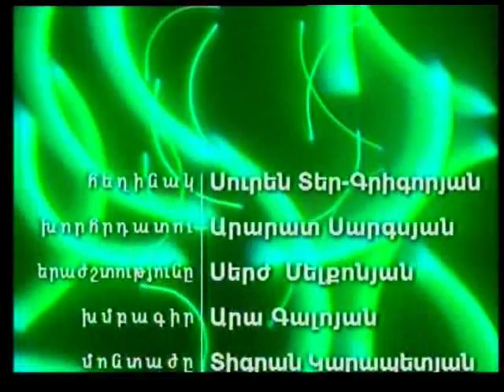Սամվել Բաղդասարյան / Samvel Baghdasaryan 2004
Հեղինակ` Սուրեն Տեր-Գրիգորյան
Խորհրդատու` Արարատ Սարգսյան
Երաժշտությունը` Սերժ Մելքոնյան
Խմբագիր` Արա Գալոյան
Մոնտաժը` Տիգրան Կարապետյան, Վահրամ Ներսիսյան
Համակարգչային ձևավորում` Նատալյա Միրզոյան

Author: Suren Ter-Grigoryan
Adviser: Ararat Sarkissian
Editor: Ara Galoyan
Montage: Tigrane Karapetyan, Vahram Nersisyan
Computer design: Natalia Mirzoyan